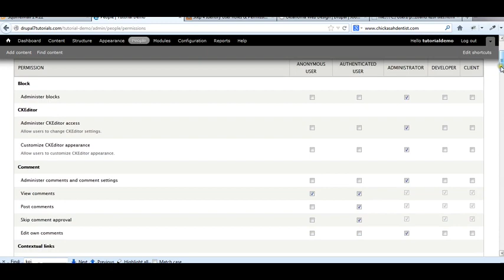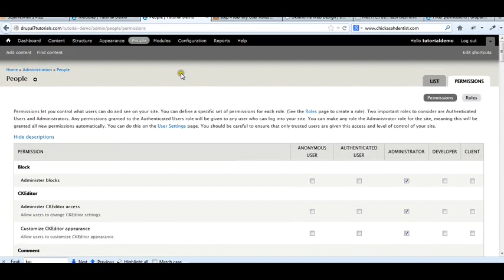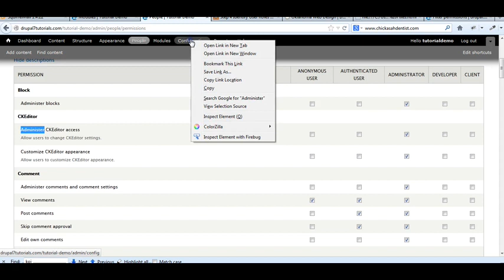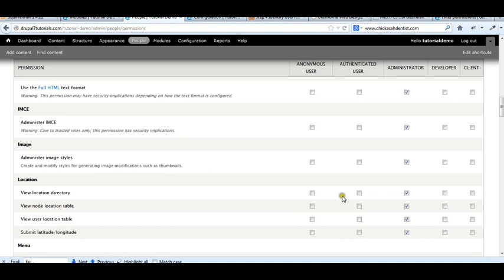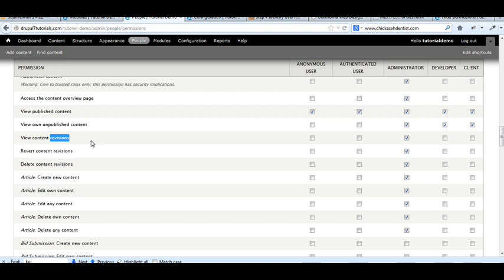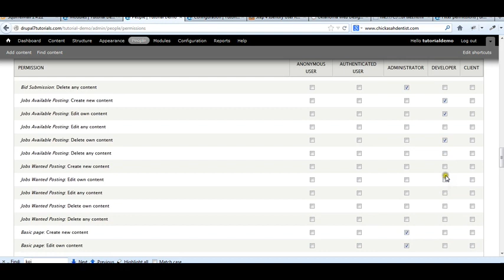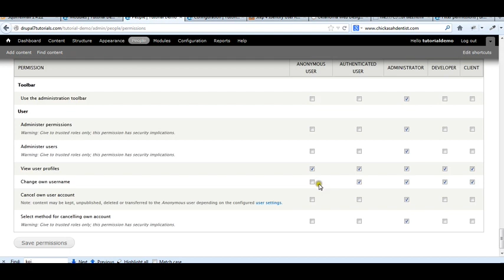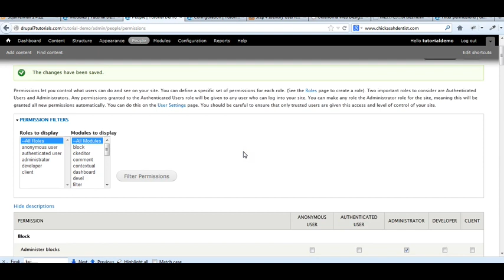14 Drupal 7 User Permissions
If you want a way to make unlimited templates, layouts, or themes for WordPress Joomla or Drupal then check out

Drupal is not 'easy', there IS A LEARNING curve.  You'll understand after going through this curve why it is so powerful and used in enterprise applications.  If this isn't something you have the patience for then stick with WordPress or Joomla, but don't be surprised when you reach natural limitations.

This is my attempt to INTRODUCE Drupal 7 to the world with the hopes it will saves you many hours of 'figuring it out'.

Please understand these videos are NOT comprehensive, they are only designed to steer you in the right direction.